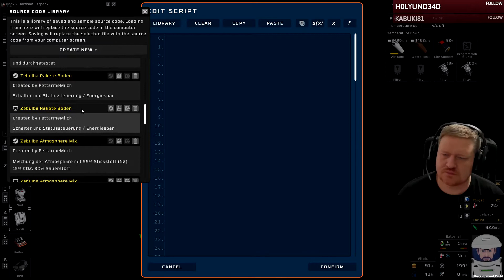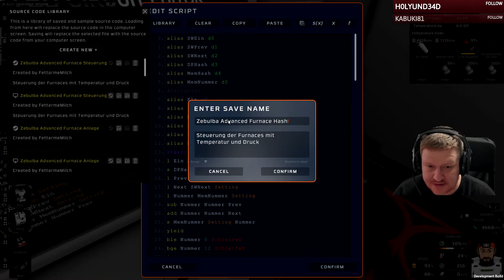#21 - Stationeers Venus - Lets Play - Automatisierung des Advanced Furnace Teil 1-3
Ja jetzt gehts los. Wiederbeschaffung meiner Programme aus meiner Mars-Base und Adaptieren an die Situation ist angesagt. Schleuse wird noch verändert und der Daylightsensor geht endlich mal raus. Man der hat genervt. Ansonsten programmieren und testen was? Programm 2.0 ist am entstehen.